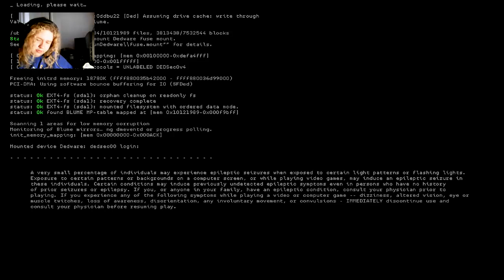Gameplay: watchdogs2 I escaped the island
Hi! I’m Buggy Murphy. On my channel, you will find vlogs. I love vlogging and sharing my experiences with you. Love ya Buggers

[Upload Schedule]
Everyday around 12:00pm

🎵 Track Info:

Claimed by: EXMGE Music

Title: Last Summer by Ikson